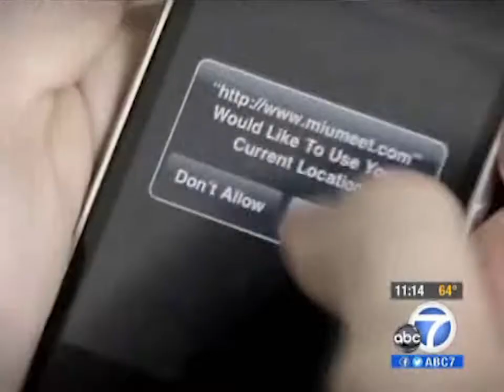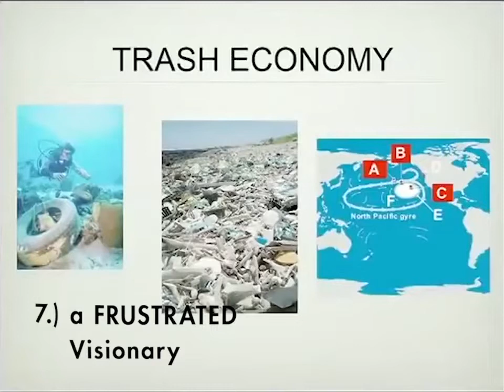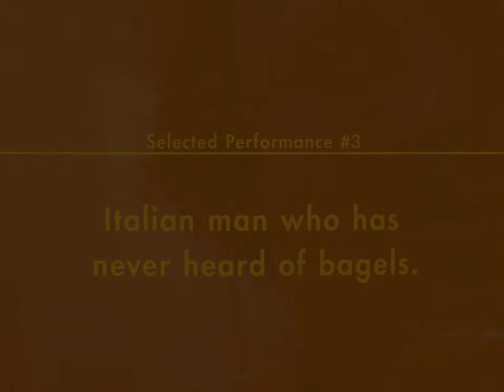Sam Hyde Wes Anderson Trailer